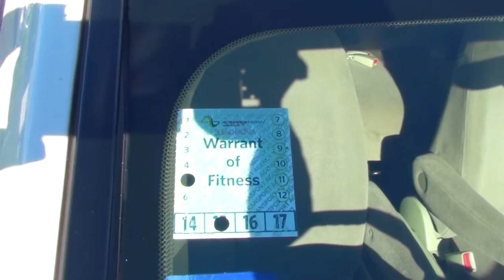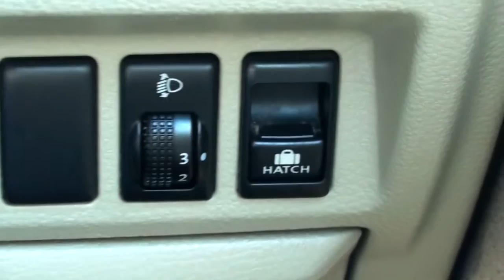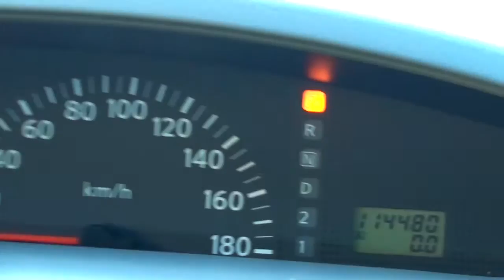Nissan Presage 250XG 2006 8 Seater 2 5L Auto